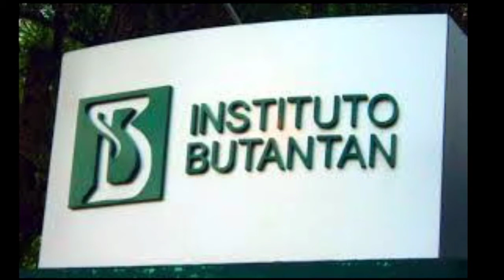(URGENTE) COMEÇA A VACINAÇÃO CONTRA O CORONAVÍRUS NO BRASIL